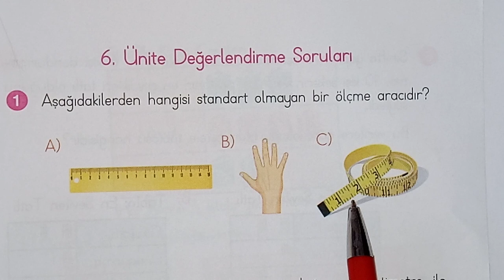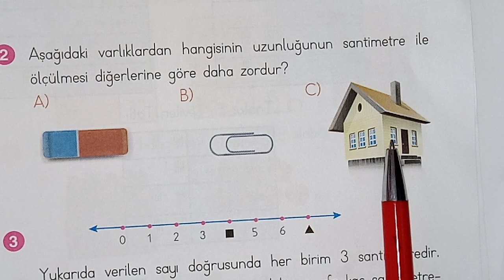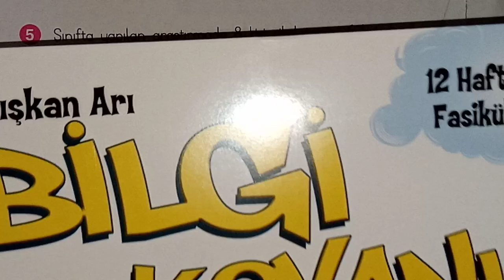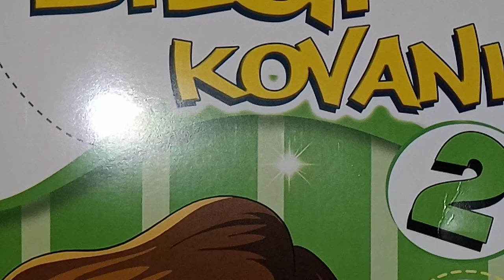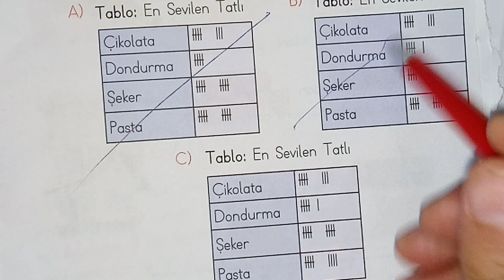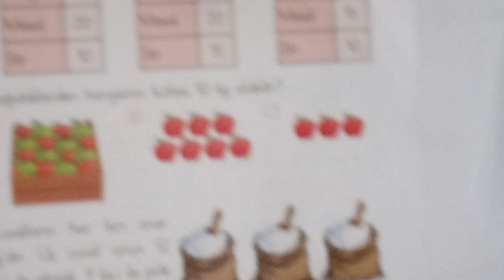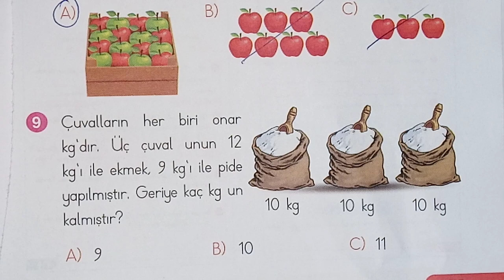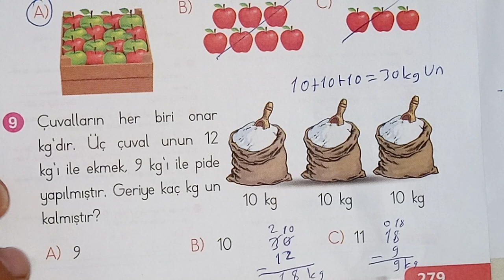2 sınıf matematik 6. Ünite değerlendirme soruları ve cevapları